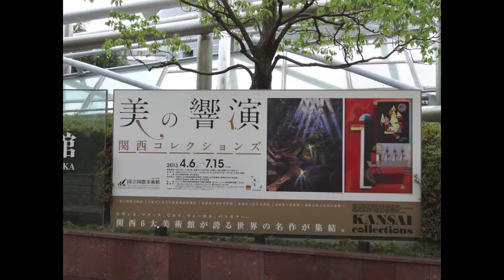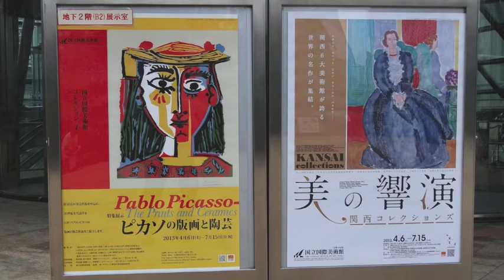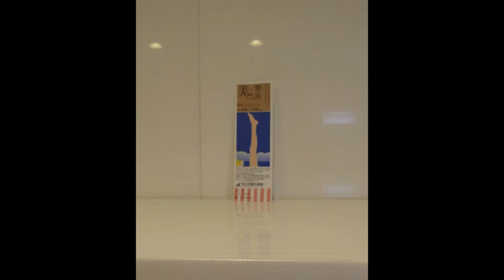シャーデー／パラダイスSade - Paradise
ありふれた日常の風景　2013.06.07